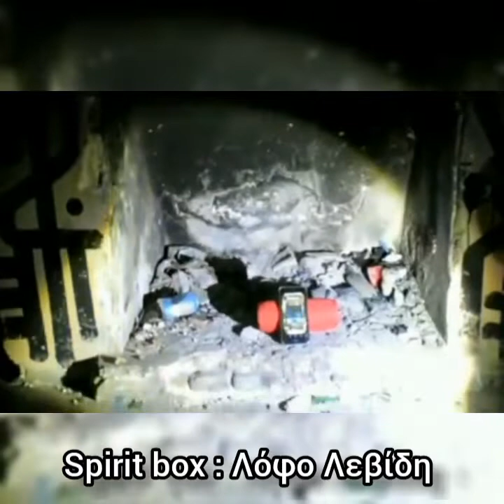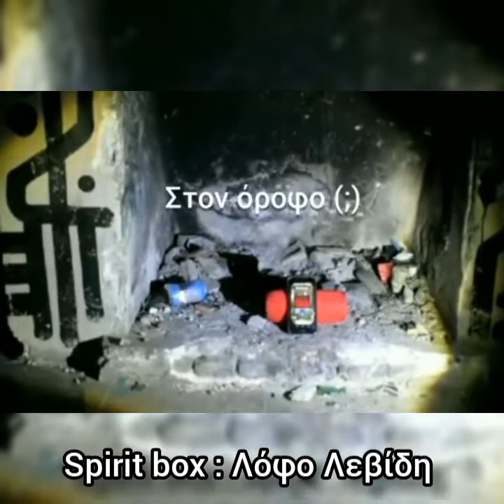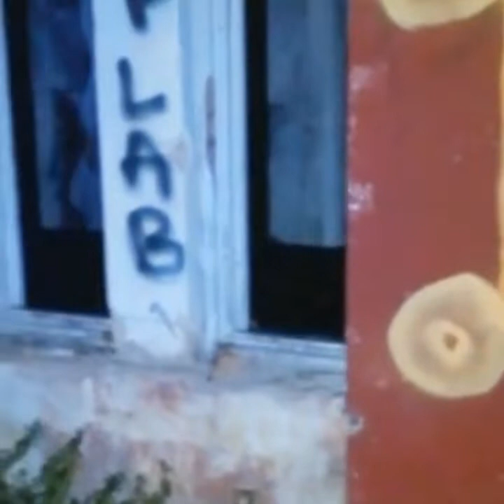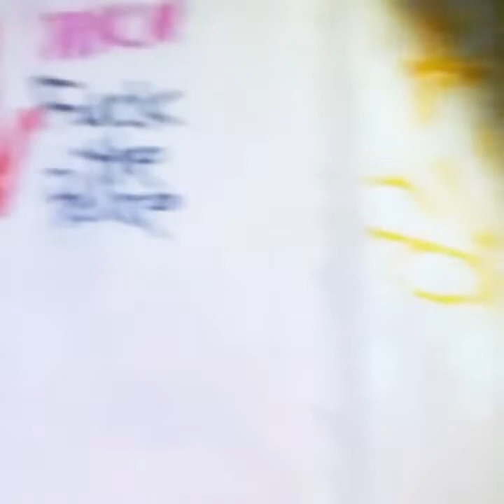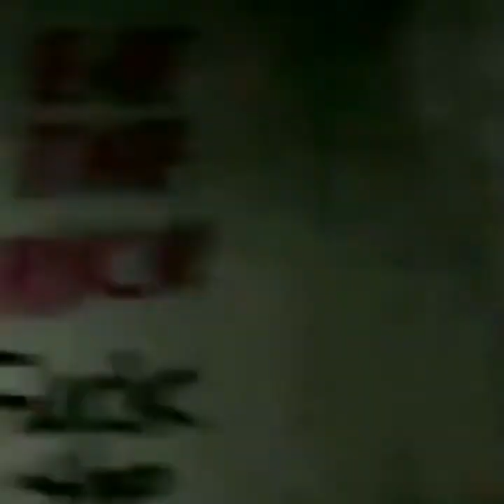ΒΙΛΑ ΛΕΒΙΔΗ - VLOG